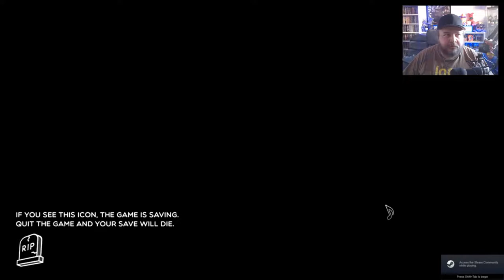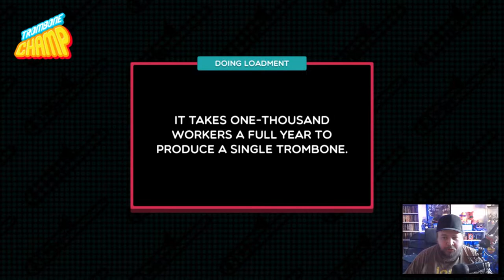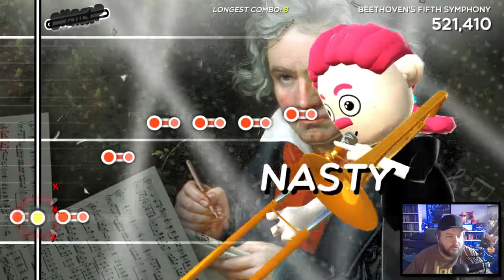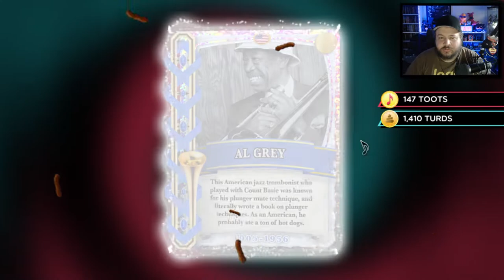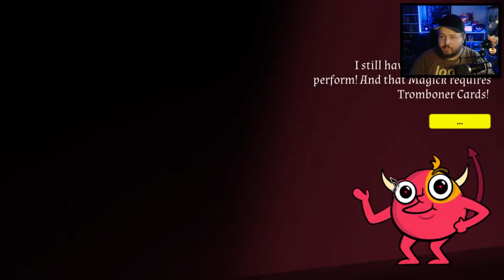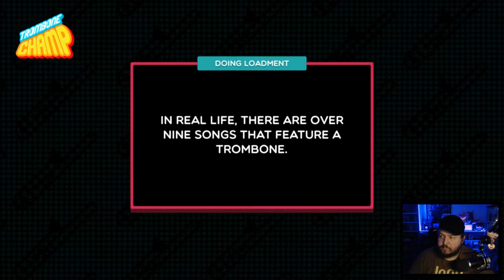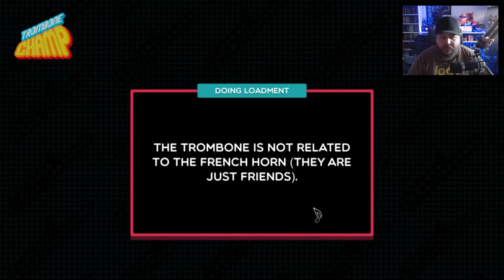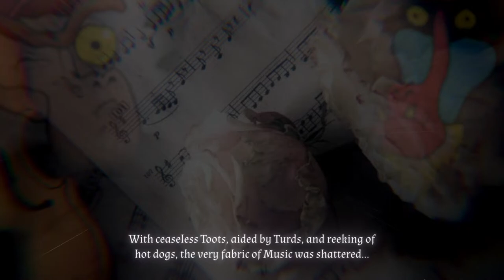Boner Champion! | Trombone Champ [FULL]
'Cause we are the champions of Trombone!